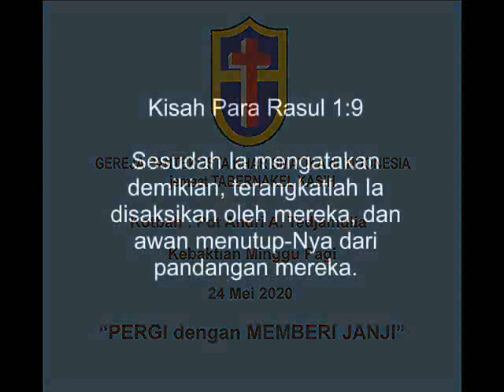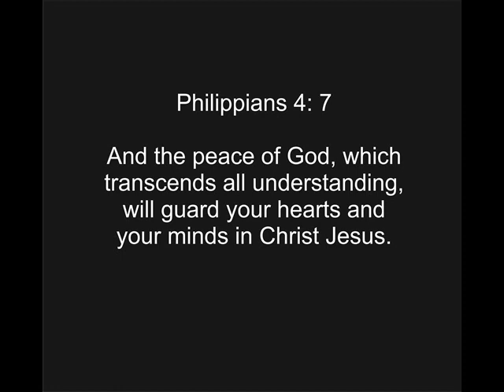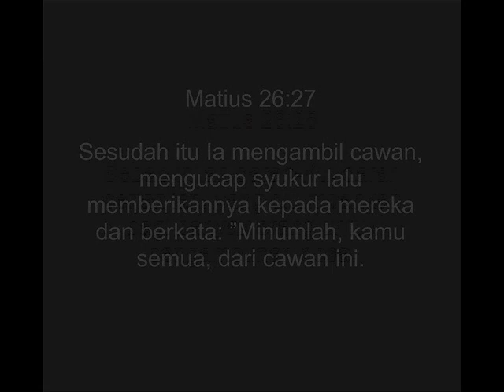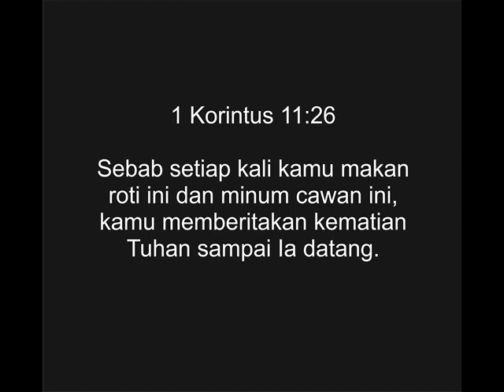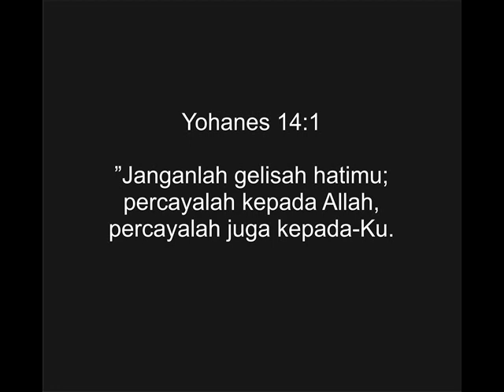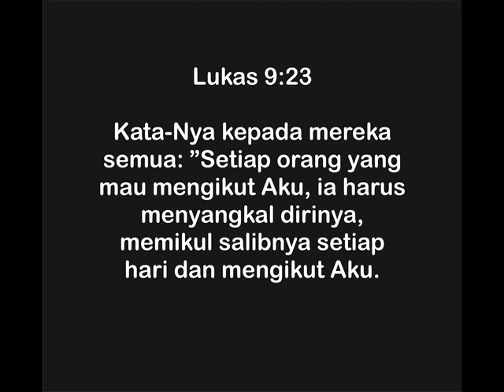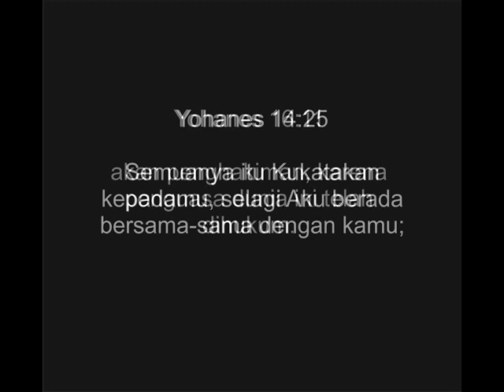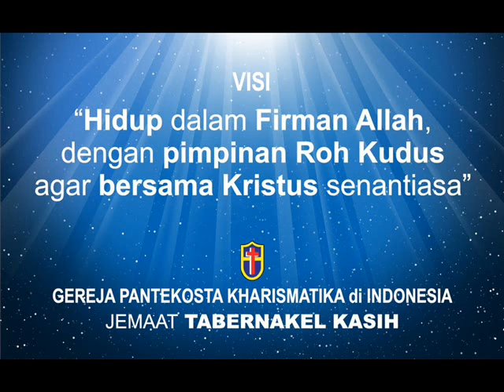"PERGI dengan MEMBERI JANJI" - Kebaktian Minggu Pagi 24 Mei 2020 - Pdt. Andri A.T